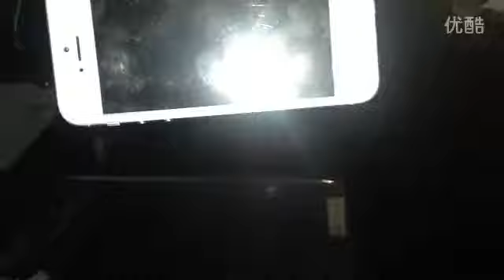视频: 淘宝不良商家 第一商城！